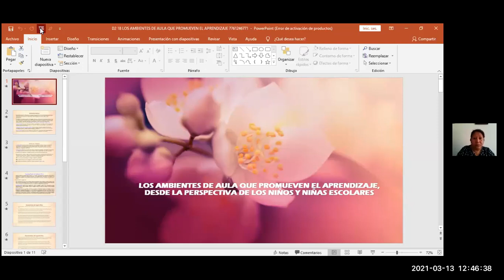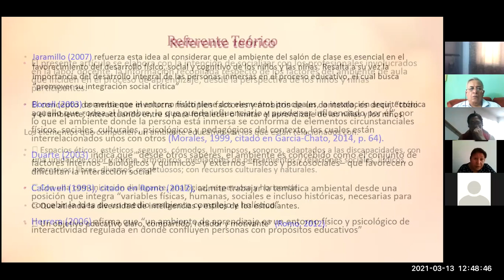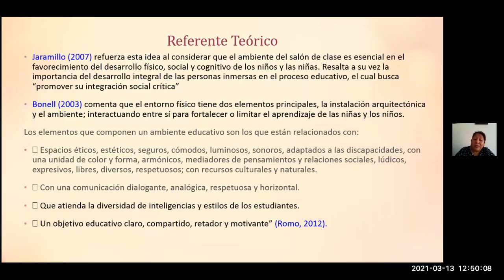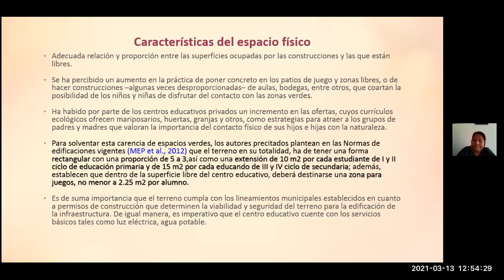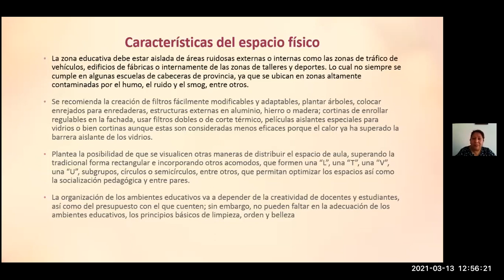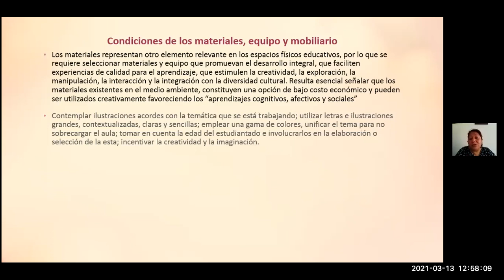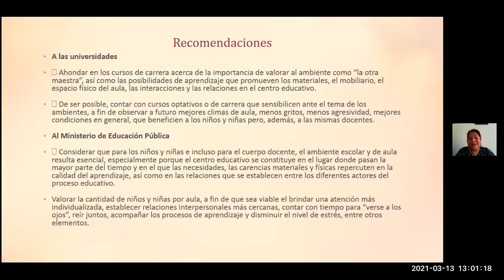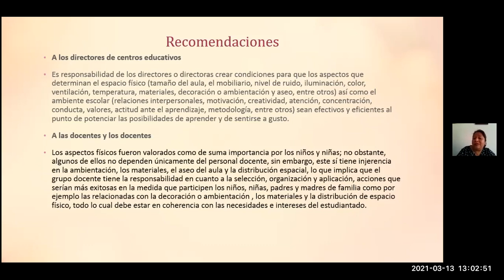LOS AMBIENTES DEL AULA QUE PROMUEVEN EL APRENDIZAJE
VIDEO DONDE SE EXPLICA EL TEXTO LO S AMBIENTES DEL AULA EN EL APREENDIZAJE DESDE LA PERSPECTIVA DE LOS NNAJ
SEGUNDO DOMINIO